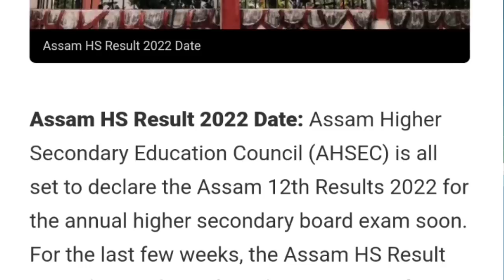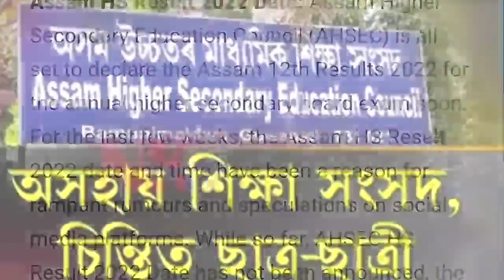Big Update//HS Result Date Declare//অহা শনিবাৰে ঘোষণা হব HSৰ ফলাফল//SEBA & AHSEC Latest Announcement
Big Update//HS 2nd Year Result Date Fix//HS 1st Year Result All Pass//HSLC Compartmental/ReAdmission

AHSEC অধ্যক্ষই কি কলে?//একেলগৰ কাৰোবাৰ কালি HS 1st Year পৰীক্ষা হব, কাৰোবাৰ নহব - এয়া উচিত নে?

AHSEC Big Update//HS 1st Yearৰ পৰীক্ষাৰ্থীক লৈ শিক্ষা সংসদৰ হেতালি//HS Final Exam 2023 Date Announced